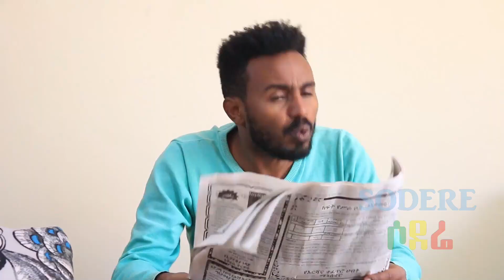Brotherly Sisterly Episode 9 - Meri Yewoferech leta - Ethiopian Comedy 2018